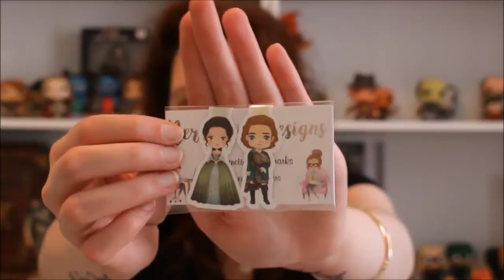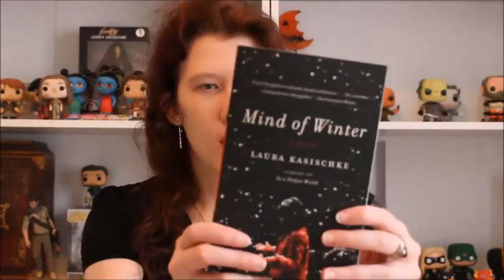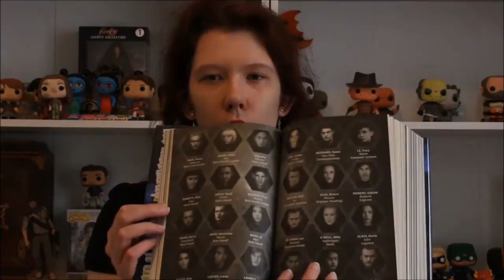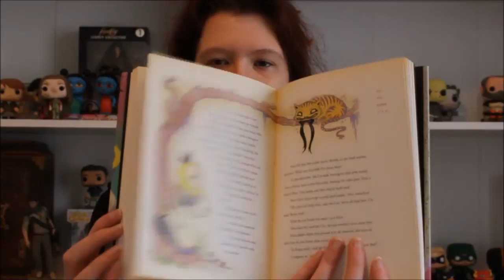August 2017 Geeky Pickups! | Alyssa White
Today I show off all the movies, books, games, etc., I purchased (or was gifted) in August. Also, please forgive my bad hair day...

Sites Mentioned:
Nerdie Nifties

MUSIC: 01:09

MOVIES: 01:36

GAMES: 03:46

BOOKS: 04:12

Join the Alycat family to see more of my weird nerdiness!

Want to see more of my face? Follow me on all the social media sites!

Want to send me a letter or whatever? Send it here!

About Alyssa White:
Alyssa White is a super nerdy woman who loves all aspects of entertainment with the passion of a thousand burning suns: film, TV, gaming, and literature. She films reviews, unboxings, Q and A's, and much more!